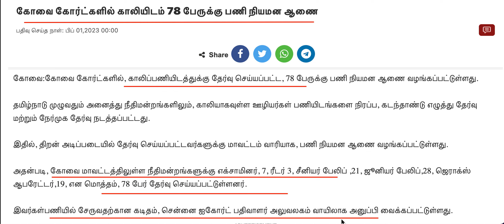court appointment order released | Madras high court result 2023 | covai appointment out 2023 tamil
court appointment order released for Examiner, Driver, Xerox Operator, Junior Bailiff Posts | covai
madras high court result out 2023
appointment order in Coimbatore district 2023